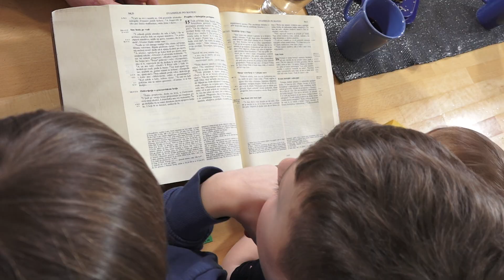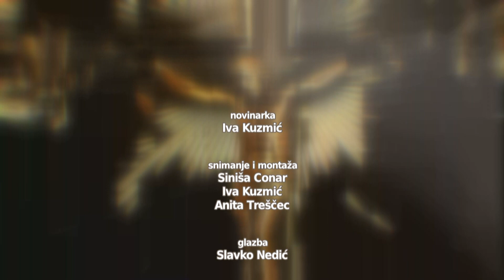Vjera i nada - obitelj Čavlek uz Svjetski dan braka